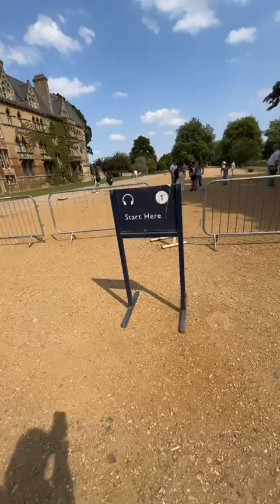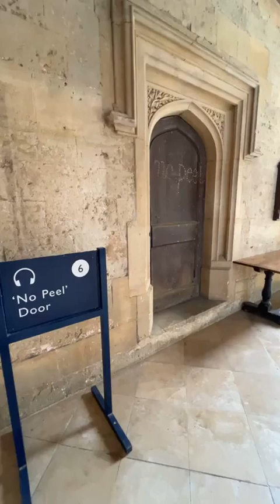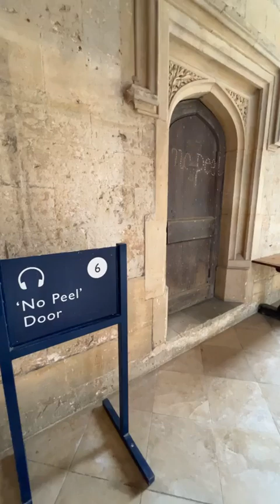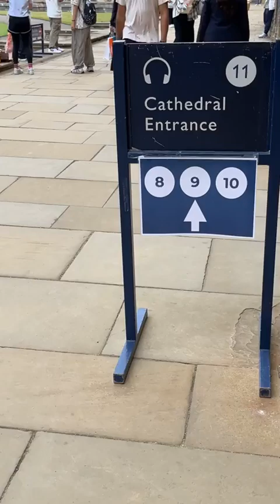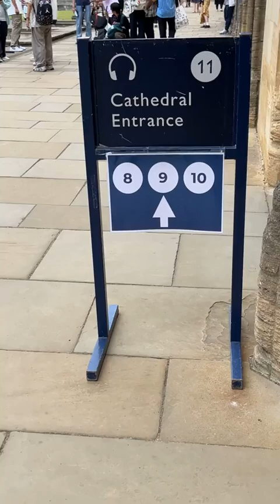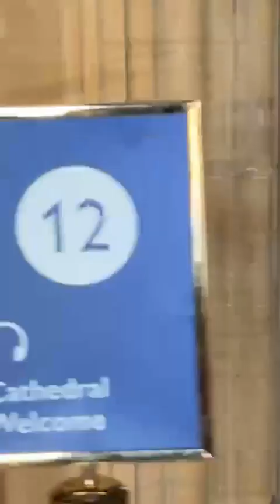Day 6 (Thursday): Christ Church Oxford Walking Tour